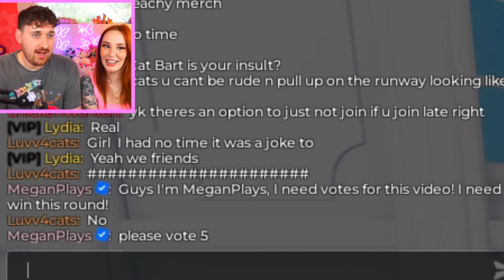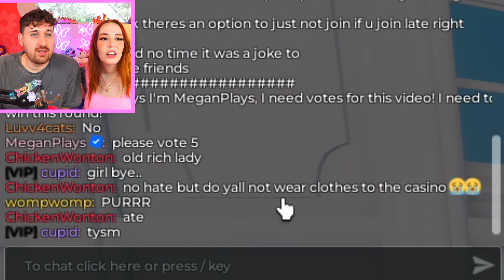My BOYFRIEND DECIDES My OUTFIT in Dress To Impress on Roblox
What is ROBLOX? ROBLOX Roblox is the ultimate virtual universe that lets you create, share experiences with friends, and be anything you can imagine. Roblox is a 2006 online game platform and game creation system developed by Roblox Corporation that allows users to program games and play games created by other users. Game can be enjoyed by anyone from kids, teens to Adults!